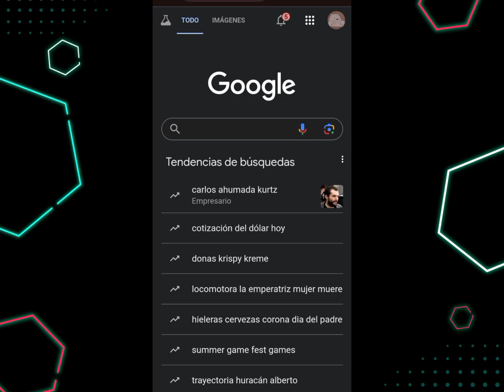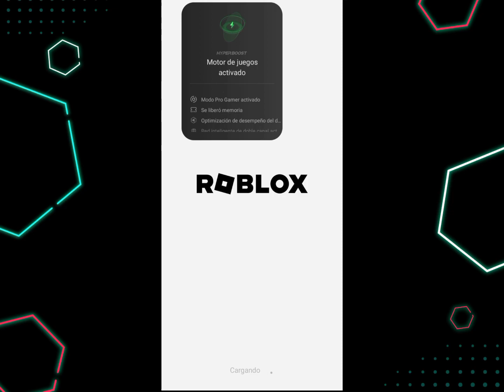ACTUALIZACIÓN DE DELTA EXPLOIT + TUTORIAL DE INSTALACIÓN | MR. DEZ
Nada por poner aquí :v